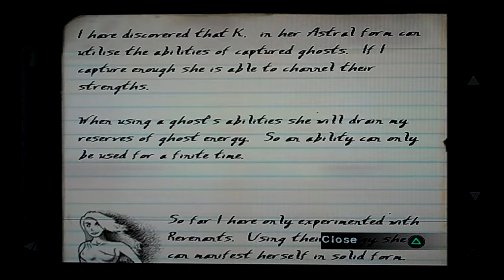First Impressions - Ghosthunter Playstation 2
Yes! GHOSTS! Exactly what this incredibly crappy Halloween "special" needed!